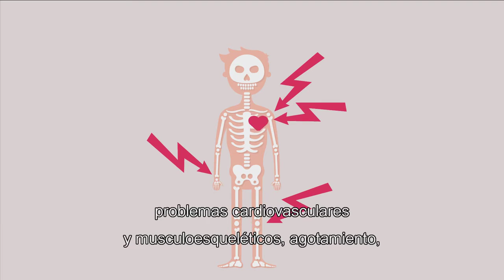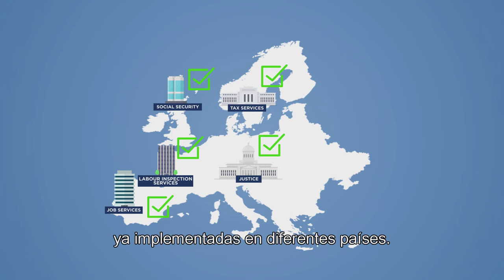Empleados públicos. Proyecto de riesgo psico-social en los puestos de trabajo